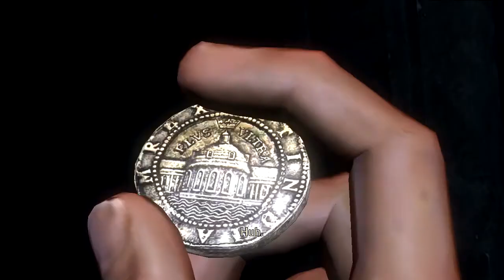Uncharted: Drake's Fortune - Episode 4 - Lesbehonest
Join the fun with Tony and Xander as they search for the biggest Blues Clues of the century!